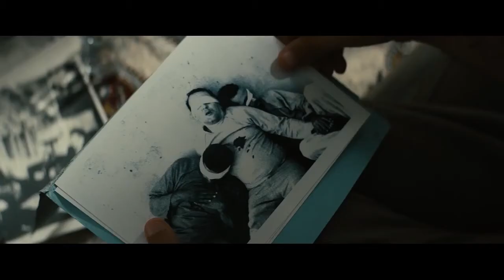Nós ou Nada em Paris • Trailer legendado • Estreia 30/JUN